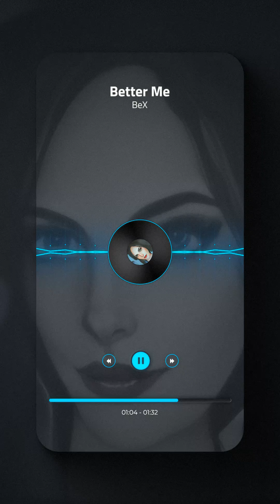Better Me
Produced By Skirmisher Beats

I was born different
newborn in a
born in a
busted-up trailer
burned by a rusted wood stove
fore I was a year old
left alone self-sufficient
that's just how it goes
my best friends were the shadows
trust was just a figment
I've still got that scar on my pinky
I've still got the scars psychologically
I can't separate my soul from my history
it's so ingrained in me like it's wood grain
yeah yeah yeah I flinch when it's loud
and I freeze in a crowd
I could tell you sorry if you punch me
or I could turn around and slam you in the face with a baseball bat
there is no in-between just extreme
but I've soared for the stars anyway
get up every single day
reach a little higher than I did yesterday
hug my daughter or my nephew tighter
cause for them I want to make it brighter
that's why I'm here spilling my guts
cause I just wanna get it out of me
scrub out all that darkness so we're all free
I wanna be a better me
yeah I wanna be a better me